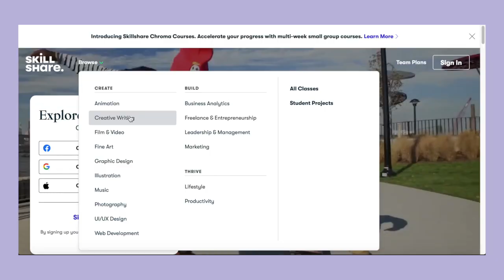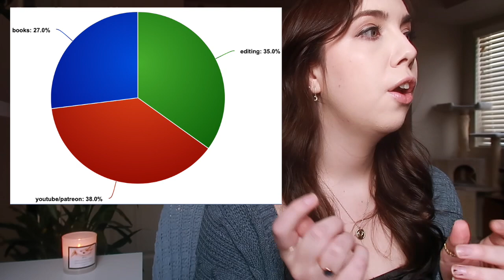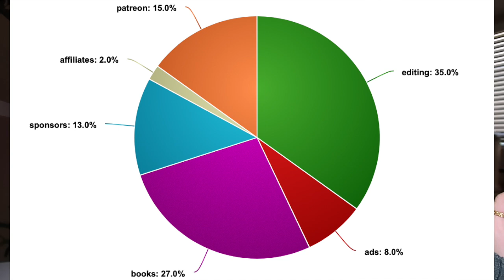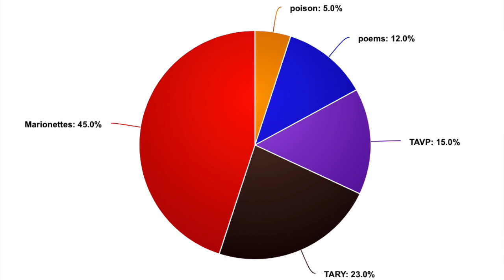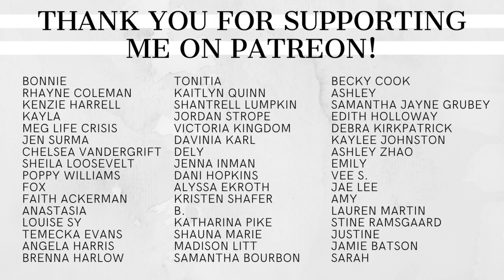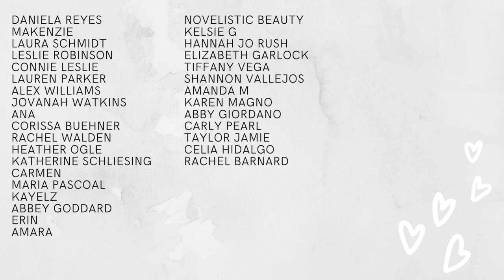Working for myself one year later // freelance editor and self published author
Timestamps
0:00 background info
2:47 how my income has changed (pie charts)
6:00 the books
7:40 expenses
8:25 next year
9:25 reflections
11:07 answering your questions